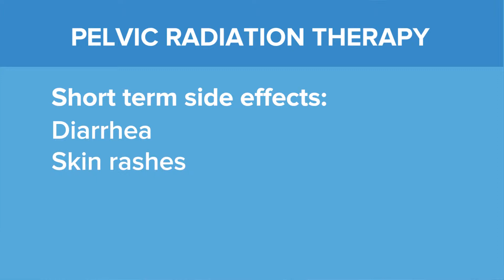Gynecologic Cancers - Yale Medicine Explains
When women experience gynecologic cancer, not only are their lives threatened but the treatments can have long-term impacts on their lives—affecting fertility and sexual intimacy. That's why multi-disciplinary teams of Yale Medicine physicians are pioneering new treatments aimed at minimizing those side effects. The Oncology Radiation group within the Department of Therapeutic Radiology specializes in caring for women with gynecologic cancer, providing them with highly targeted radiation therapies designed to avoid damaging non-cancerous tissues. Yale Medicine physician, Susan Higgins, MD, a professor of therapeutic radiology and of obstetrics at Yale School of Medicine, recalls a patient she treated eight years ago who returned recently for a checkup. She had experienced few long-term side effects, and she had a healthy 8-year-old child who was born just prior to her surgery. "As a Yale Medicine physician, you are proud to be part of a team that's able to accomplish something like that," Dr. Higgins says.